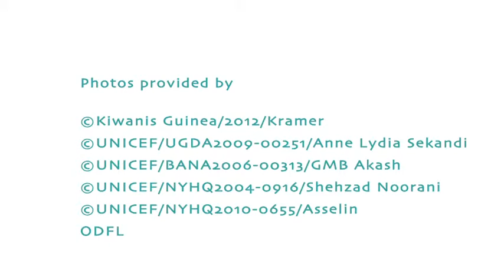ODFL Eliminate Maternal/Neonatal Tetanus